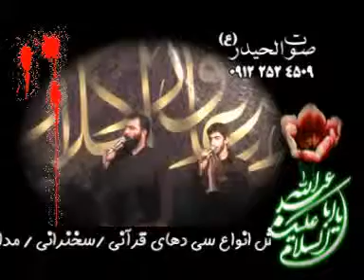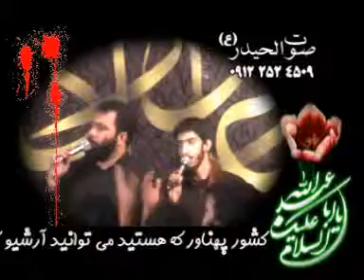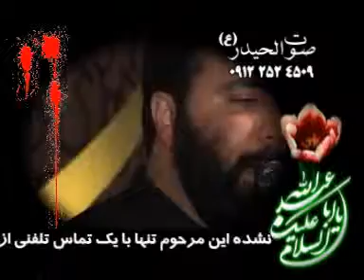دلم بهانه حرم حسین را کرده